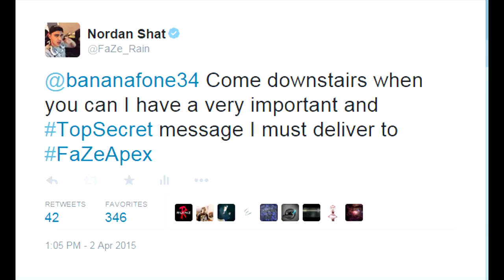WHAT IS THIS!?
Something new!